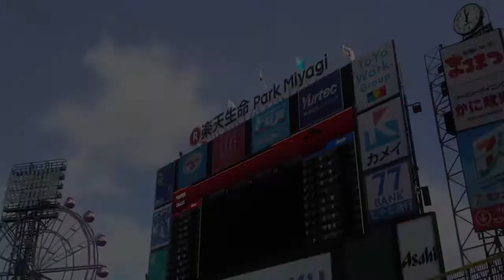野球魂2019速報Play-2019.04.03 F VS E 火腿：宮西 尚生中繼任務達成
比賽進行：8局下 無人出局
目前比數2：1
F投手：宮西 尚生（中繼投手）
過關條件：完成8局下守住1分差

8局下半1分領先的局面，火腿派上主力中繼宮西接替，面對樂天的反撲氣勢，雖然先被擊出兩支安打，但隨即穩下來，先解決了左打的島內，再讓ウィーラー擊出內野滾地球製造雙殺，成功守住局面。